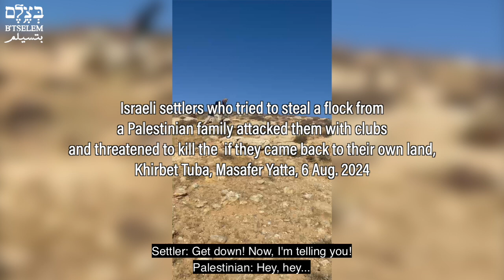Khirbet a-Tuba, South Hebron Hills: Masked settlers with clubs try to steal flock and attack owners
On Tuesday, 6 August 2024, while Khalil ‘Awad (38) was grazing his flock, numbering about 300 sheep, in the wheat and barley fields on his private land, 320 meters south of the homes of the Palestinian community of Khirbet a-Tuba in Masafer Yatta, four masked settlers arrived armed with clubs. Two of them began leading ‘Awad’s flock in the direction of the Havat Ma’on outpost, and the other two approached him. ‘Awad cried out for help and the settlers backed off. A few minutes later, ‘Awad’s wife, ‘Aishah ‘Awad (35), arrived and called his nephew, ‘Ali ‘Awad (26) and the three of them went towards the outpost and found their flock about 70 meters away from it. When they walked up to the flock, three of the settlers who invaded the family’s land came out of the outpost, pushed them and beat ‘Aishah and ‘Ali with clubs. ‘Aishah was slightly bruised in the face and ‘Ali was hit in the leg and fell to the ground, at which point the settlers backed away. The family members led the flock back to the community. The crew of an ambulance residents of the community had called treated ‘Aishah on-site and took ‘Ali to a-Rashed Medical Center in the town of Yatta. He was diagnosed with fractures in his left leg, ankle inflammation and bruises on his back. ‘Ali was treated and discharged the same day. The family members filed a complaint with the Palestinian DCO.